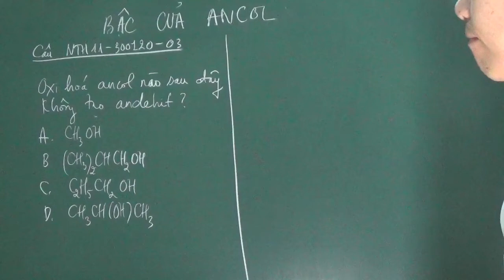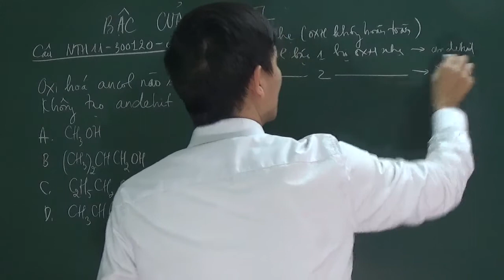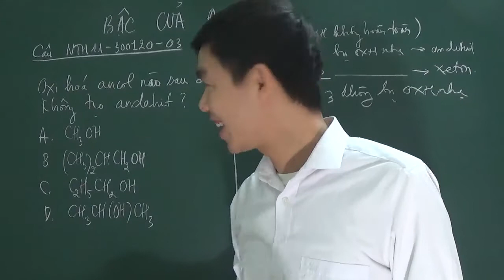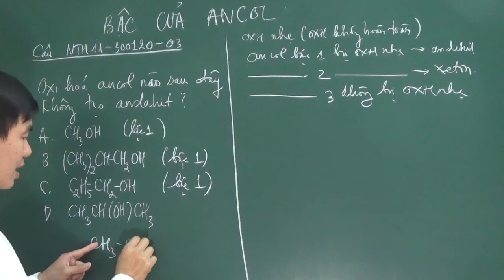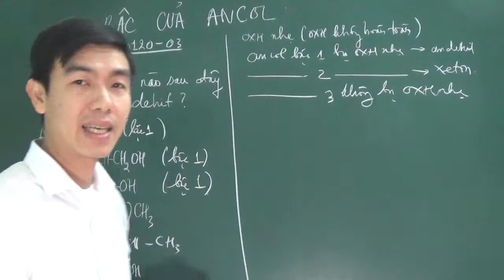Hóa 11 - Ancol nào sau đây không tạo ra andehit?